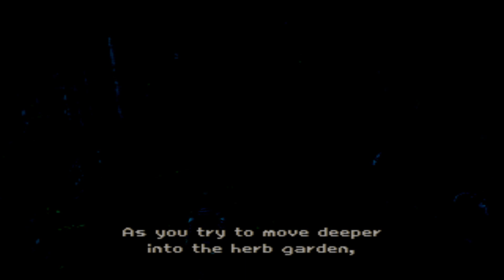Koudelka (PSX Duckstation) Gameplay - Part 02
Game Description:

Koudelka (Japanese: クーデルカ, Hepburn: Kūderuka) is a role-playing video game developed by Sacnoth for the PlayStation. The game was published by SNK in Japan in 1999, and by Infogrames internationally in 2000. Set in the haunted Nemeton Monastery in Wales, the plot follows protagonists Koudelka Iasant, Edward Plunkett and Bishop James O'Flaherty as they uncover Nemeton's secrets and confront monsters created from its dark past. Its gameplay blends exploration and puzzle elements with turn-based battles waged on a grid.

Koudelka was created by Hiroki Kikuta, a former employee of Square who formed Sacnoth with other Square staff members in 1997 to develop the game. Kikuta was its director, producer, writer and composer. The staff travelled to Wales for research, and all dialogue was spoken in English. The traditional turn-based battle system was created without Kikuta's involvement, due to staff disputes. The game, which saw moderate commercial success in Japan and received mixed reviews from critics worldwide, was the foundation of Sacnoth's Shadow Hearts series.

Koudelka is a role-playing video game (RPG) set in the fictional Nemeton Mansion. Controlling Koudelka Iasant, the main protagonist, the player explores Nemeton. Gameplay is divided between event scenes, in which story sequences play; exploration, incorporating puzzle-solving; and a battle screen where players fight monsters spawned in Nemeton.[1] Exploration is similar to the early Resident Evil games; Koudelka—rendered as a 3D character model—explores environments created with pre-rendered backgrounds shown through fixed camera angles.[2][3] Items and weapons are found in the environment or gained after a battle, with the number of items which can be carried limited.[1][4]

Combat is triggered through random encounters, with battles governed by a turn-based system. The three playable characters and the enemy are positioned on a grid, able to move to a new square and perform an action with each turn. Each party has access to physical and magical attacks and other abilities, such as status effects, healing magic and the ability to escape from battle. Each player character can equip any of a variety of weapons, which break after being used a number of times. At the end of each successful battle, the party gains experience points (raising their experience level) and ability points (to increase attributes, such as agility and speed). Depending on usage, weapons and abilities increase in power as their skill level rises with use.